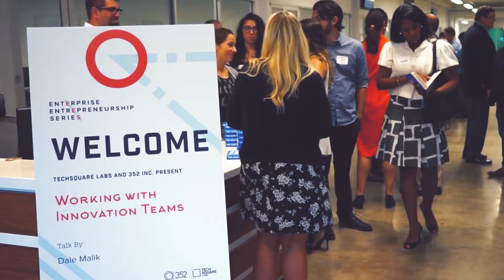Why We Created the Enterprise Entrepreneurship Series - 352 Inc.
We recognized that Atlanta's innovators needed a place to connect, to share critical insights and form beneficial relationships. We created the Enterprise Entrepreneurship Series (EES) to bring innovators from Atlanta startups and corporations together to bridge the gap between innovators.

We believe that innovation needs to be seeded in every department. From legal and finance to creative and technology, innovative thinking cannot be siloed in one department. For enterprises to truly be successful the entire organization must embrace the same philosophy— from the top down to the bottom up.